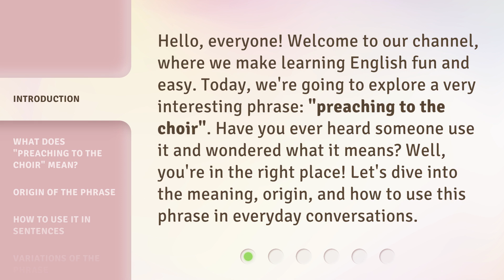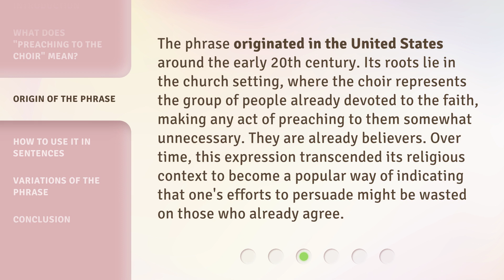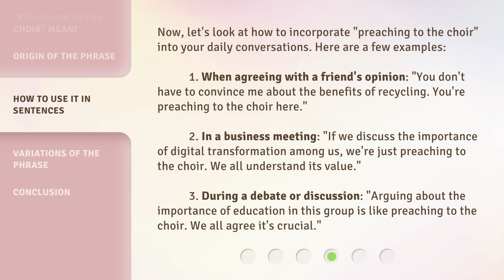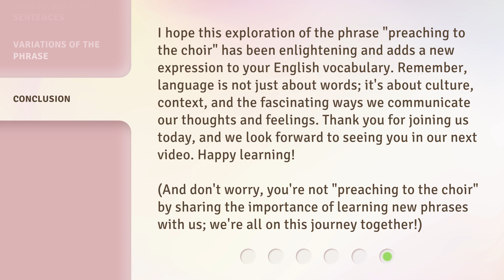Understanding "Preaching to the Choir": A Deep Dive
Unlocking the Choir: Exploring the Meaning of 'Preaching to the Choir' • Join us on a deep dive into the phrase 'preaching to the choir' and uncover its true meaning and implications. Discover why this common expression holds so much power in communication and persuasion.

00:00 • Introduction - Understanding "Preaching to the Choir": A Deep Dive
00:35 • What Does "Preaching to the Choir" Mean?
01:05 • Origin of the Phrase
01:36 • How to Use It in Sentences
02:18 • Variations of the Phrase